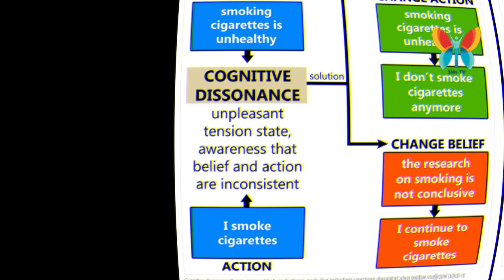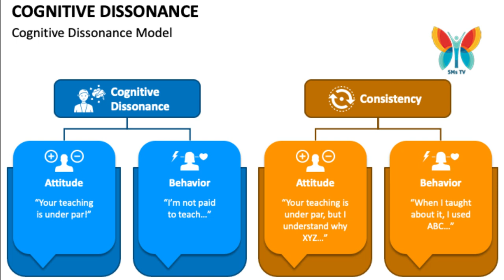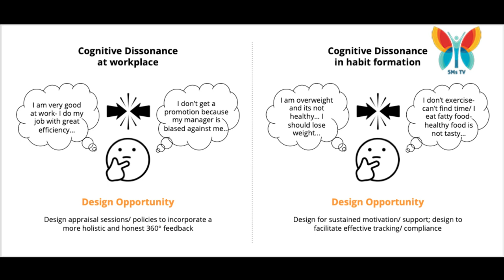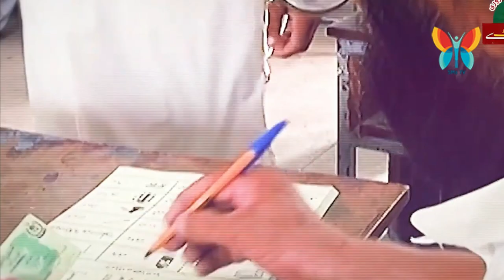Cognitive Dissonance Theory in Media | " Navigating Media Challenges to Beliefs" by Leon Festinger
Today, we're delving into the fascinating world of Cognitive Dissonance Theory in media. Have you ever felt uneasy after encountering media content that challenged your beliefs? Well, you might have experienced cognitive dissonance! This theory, pioneered by psychologist Leon Festinger in the 1950s, sheds light on how our minds handle conflicting information. Stick around as we explore how cognitive dissonance affects our media consumption and decision-making.
Cognitive dissonance theory in media refers to the concept that when individuals are exposed to media content that conflicts with their existing beliefs, attitudes, or values, they experience a state of psychological discomfort known as cognitive dissonance. This theory, proposed by Leon Festinger in the 1950s, suggests that people have a natural drive to maintain consistency between their beliefs and behaviors, and when inconsistency arises, they feel tension and seek to resolve it.